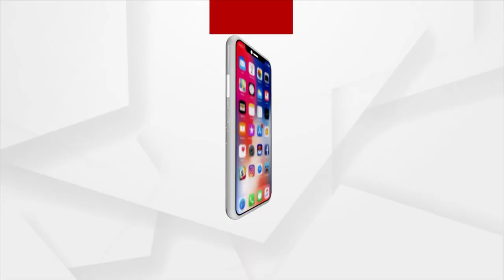South Actress Keerthy Suresh To Debut In Bollywood